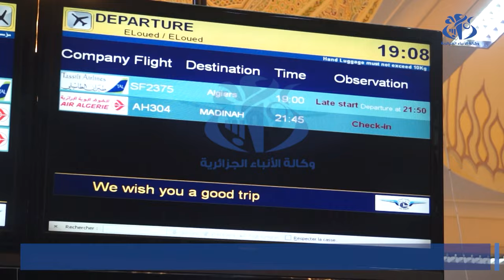وادي سوف: انطلاق أول رحلات العمرة مباشرة من مطار قمار نحو المدينة المنورة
وادي سوف( وأج)- انطلقت أول رحلة عمرة مباشرة من مطار قمار بوادي سوف، نحو المدينة المنورة، وعلى متنها 140 معتمرا، على متن طائرة الخطوط الجوية الجزائرية، على أن تبرمج رحلتان في الأسبوع، واحدة نحو مكة المكرمة والثانية نحو المدينة المنورة. ويأتي هذا الإجراء لتسهيل تنقل مواطني المنطقة ، دور عناء العبور على مطارات أخرى.